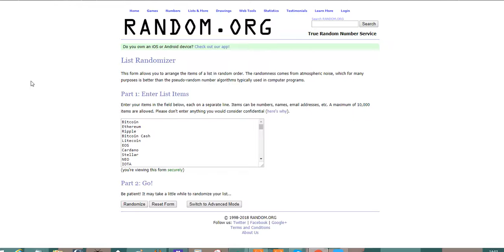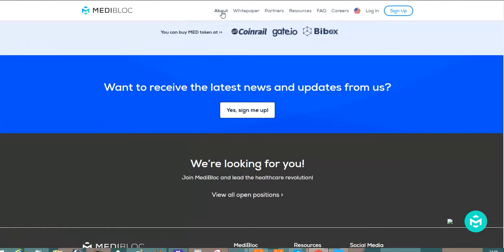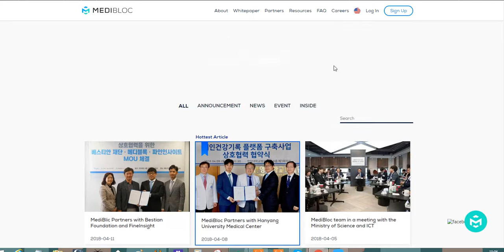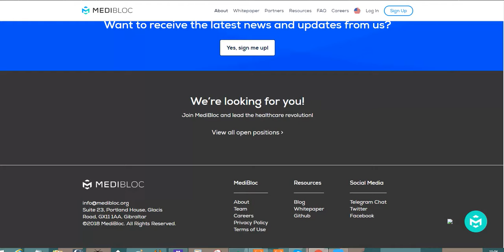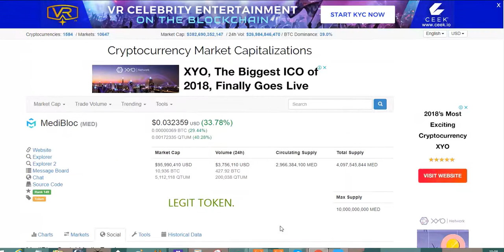The Power Of Your Health Is In Your Hand- Medibloc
What is Medibloc?

Medibloc is a cryptocurrency that breaks down the current silos of health information and redistributes the sovereignty of health information back to each individual